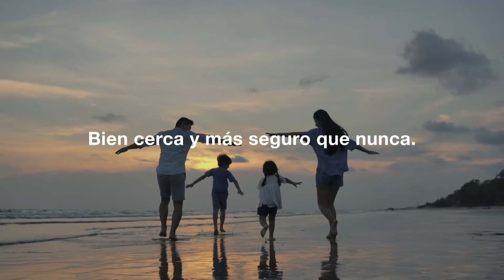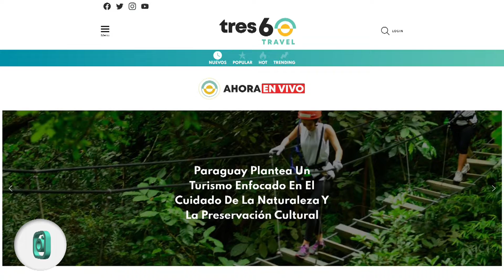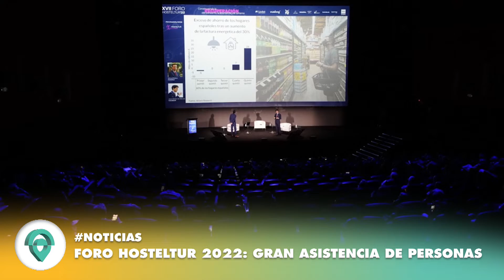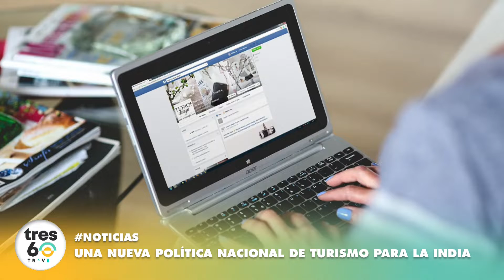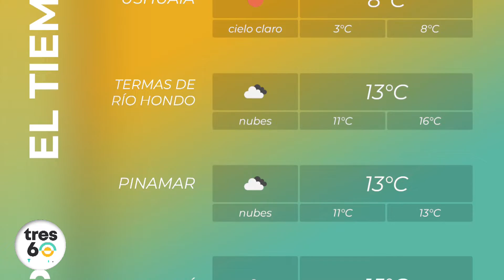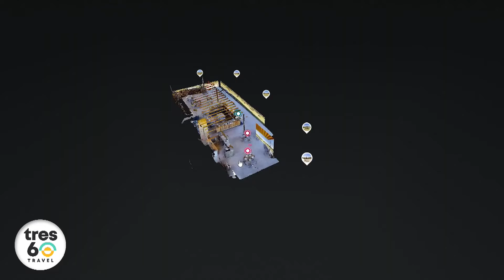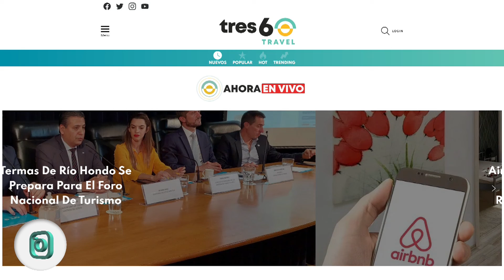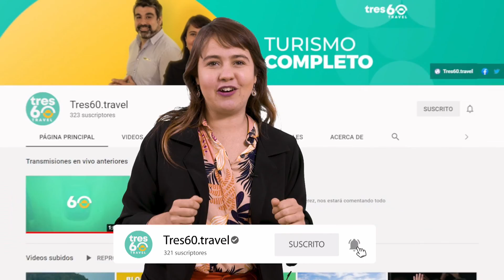✅ PROGRAMA Nº 422 - 18 DE MAYO 2022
🖥Bienvenidos al programa No. 422
📣 Hoy no te pierdas el programa porque estaremos con:

📶 COLUMNA: ARGENTINA - MARÍA EUGENIA GODOY
En el programa de hoy, María Eugenia, quien es periodista de turismo,  va a estar con nosotros para contarnos sobre “LA NOCHE DEL TURISMO EN BUENOS AIRES”.

NOTICIAS 🗣📰 | TERMAS DE RÍO HONDO SE PREPARA PARA EL FORO NACIONAL DE TURISMO

NOTICIAS 🗣📰 | PRE VIAJE PARA EL TURISMO DE REUNIONES: ¿CÓMO FUNCIONA?

NOTICIAS 🗣📰 | UNA NUEVA POLÍTICA NACIONAL DE TURISMO PARA LA INDIA

🔹Entérate sobre las ú𝗹𝘁𝗶𝗺𝗮𝘀 𝗡𝗼𝘁𝗶𝗰𝗶𝗮𝘀 𝘀𝗼𝗯𝗿𝗲 𝗧𝗨𝗥𝗜𝗦𝗠𝗢
Acompáñanos a recorrer el Mundo 🌍 con información turística y actualidad para mantenernos informados 🗣

En este canal encontrarás todo lo que necesitas saber sobre qué está pasando en el turismo de habla hispana.

🔹En nuestras redes encontraras toda la información que necesitas y mucho más.